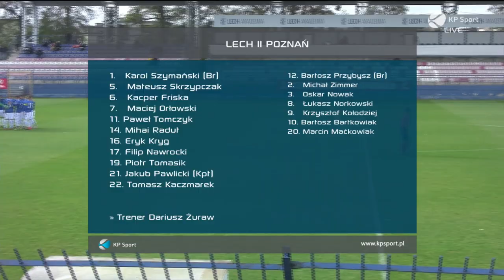Lech II Poznań - Świt Skolwin 5:2 / SKRÓT / III liga gr. 2 [28.10.2018]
Zobacz najciekawsze akcje z meczu 3 ligi piłki nożnej Lech II Poznań - Świt Skolwin z KP Sport